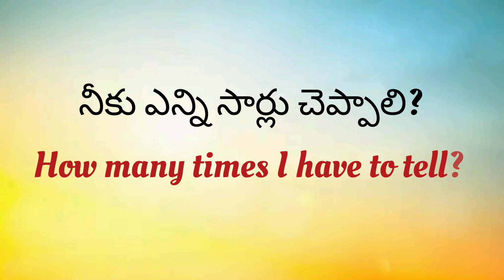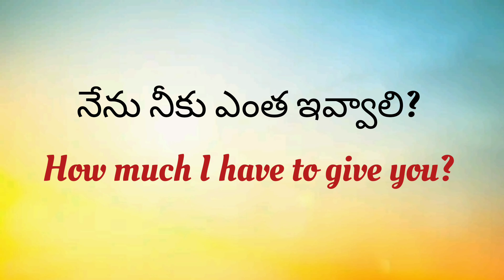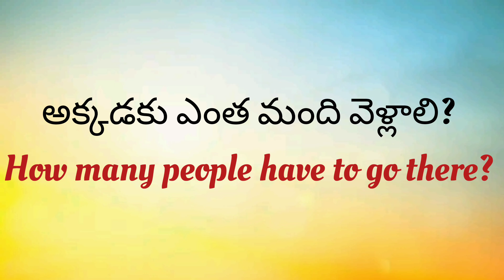English sentences for Daily use #33 | Spoken English through telugu | Ashu Official